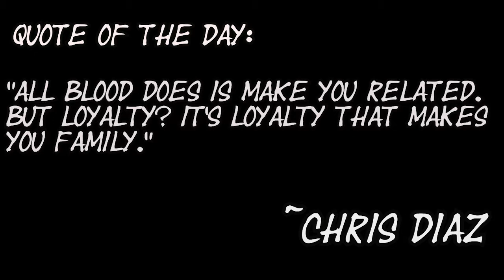HOW TO PLAY MINECRAFT!!!....like a noob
Stay blessed everyone and never give up!